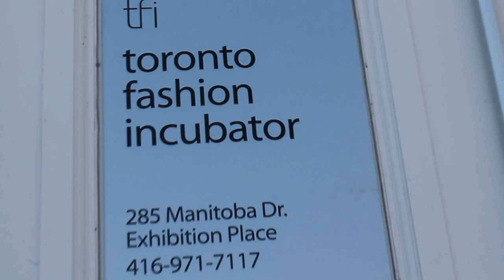TFI Toronto Fashion Incubator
Be INSPIRED, CONNECT with peers & IGNITE your business at Toronto Fashion Incubator TFI! Produced by Donte Colley & Tamiya Allen, Wexford Collegiate 2015